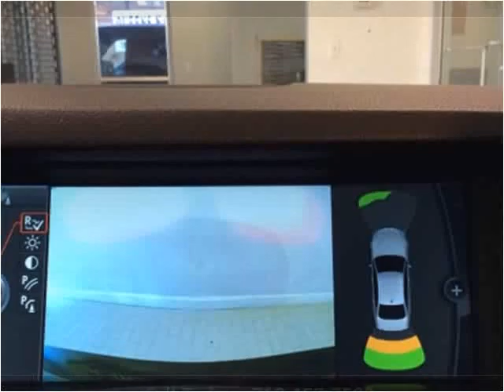2012 BMW 5-Series Used Cars Woodside NY